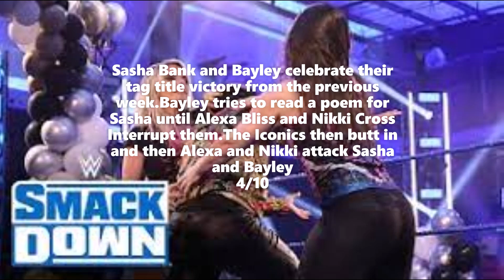Friday Night Smackdown June 12.2020 Review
The Go Home Show to Backlash 2020 sees AJ and Bryan put on a banger for the IC Title